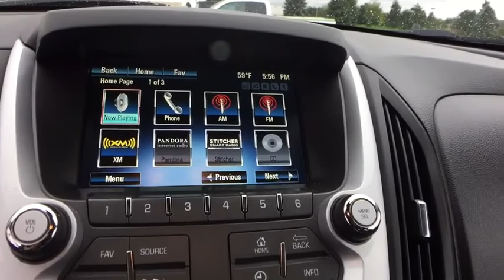2014 Chevrolet Equinox Saginaw, Midland, Bay City, Freeland, Shields MI E6130837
Silver Topaz Metallic Used 2014 Chevrolet Equinox available in Saginaw, Michigan at Serra Saginaw. Servicing the Midland, Bay City, Freeland, Shields, MI area.

Serra Saginaw
4200 Bay Rd

Clean CARFAX. Priced below KBB Fair Purchase Price! Odometer is 8336 miles below market average!brbrOur experienced sales staff is eager to share its knowledge and enthusiasm with you. Prices for new Chevrolet vehicles are based GM Employee pricing eligibility. You can also request more information about a vehicle by calling or texting us at .brbrsilver topaz metallic 2014 Chevrolet Equinox LT 1LT 4D Sport Utility 2.4L 4-Cylinder SIDI DOHC 6-Speed Automatic with Overdrive FWD 22/32 City/Highway MPGbrbrAwards:br * 2014 IIHS Top Safety Pick+ with optional front crash prevention * 2014 IIHS Top Safety Pick+ * 2014 KBB.com Brand Image AwardsbrbrSerra Saginaw Automotive in Saginaw MI is where drivers from the Saginaw Midland & Bay City areas go for their new and used vehicle. We offer nothing but the best to used car drivers in Saginaw Midland Bay City and Birch Run Flint Lansing Mt. Pleasant West Branch Caro & surrounding areas in MI. Tax title license and dealer documentation fee of $220 are additional. See dealer for complete details.